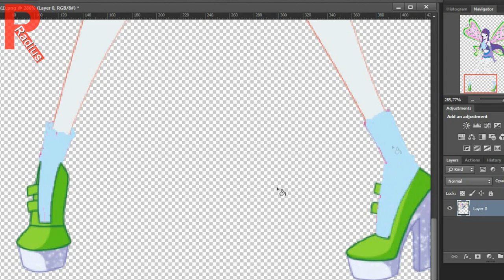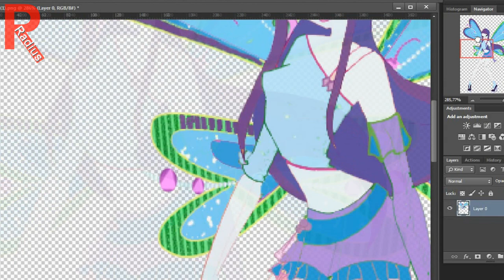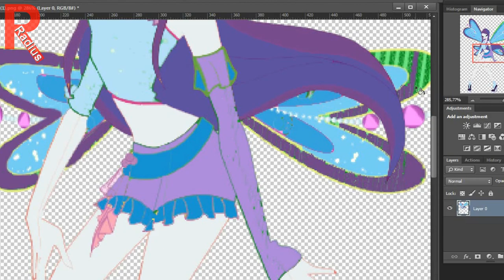Rarity MLP as Winx Club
Rarity is a female unicorn pony and one of the main characters of My Little Pony Friendship is Magic. She is Sweetie Belle's older sister and the subject of Spike's long-term crush. Rarity works as both a fashion designer and a seamstress at her own shop in Ponyville, the Carousel Boutique. She has a white Persian cat named Opalescence. She represents the element of generosity.